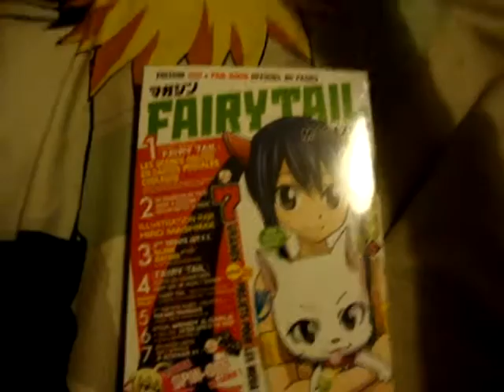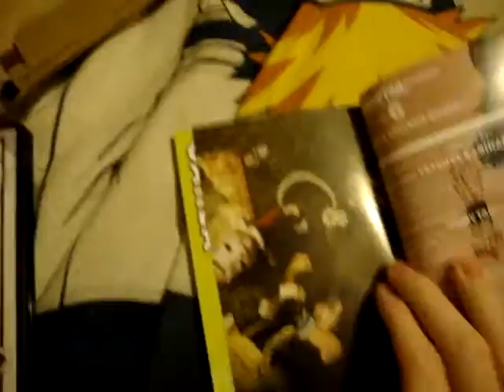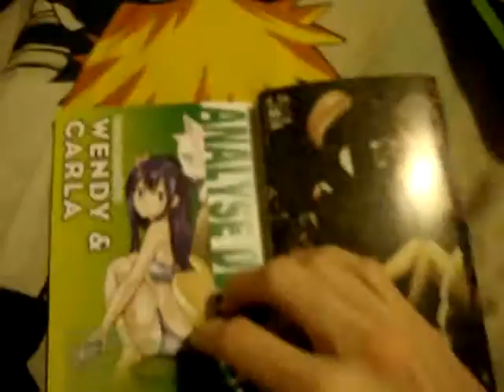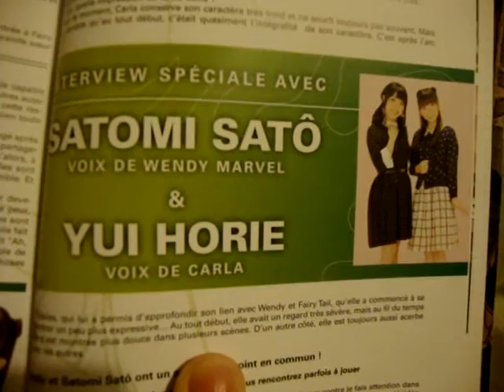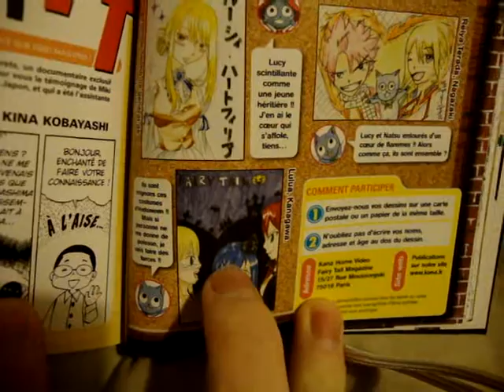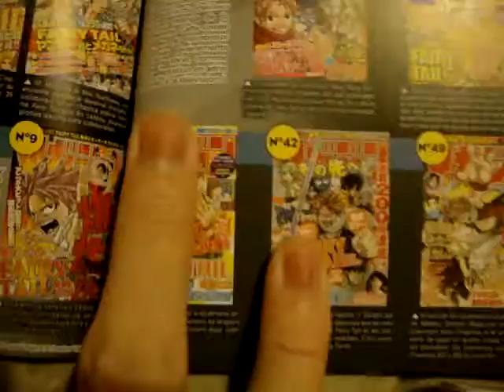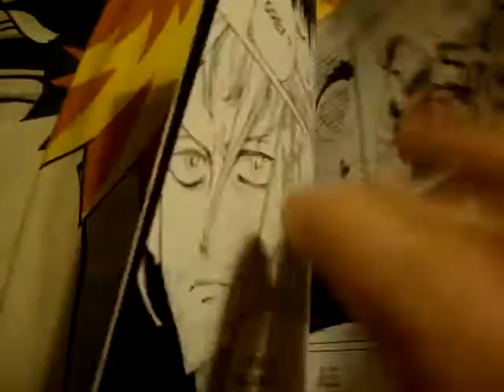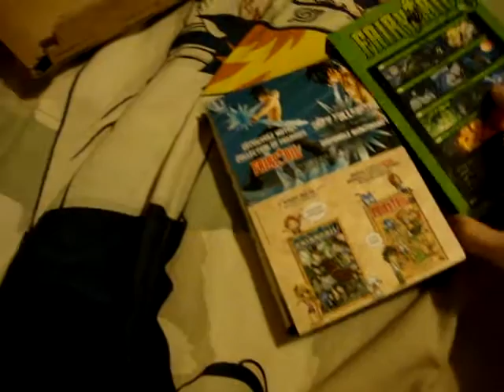Fairy Tail Magazine 5 open box (french comment)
Bonjour tout le monde,fin des vacances mais bien sur un nouveau Fairy Tail Magazine pour vous!

Allrights for hiro Mashima and others owners